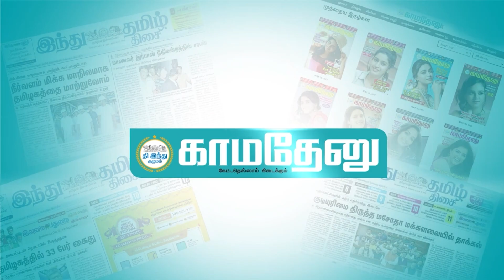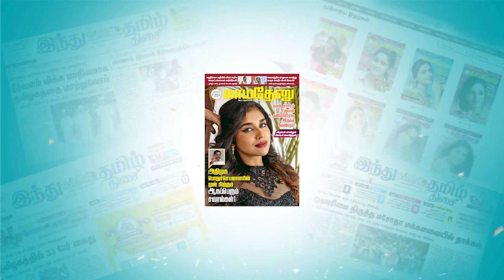‘என் வீடு ராகுலுக்கு’ - சொந்த வீட்டை எழுதித் தரும் டெல்லி பெண்மணி